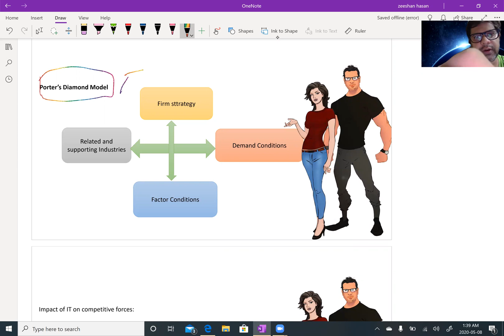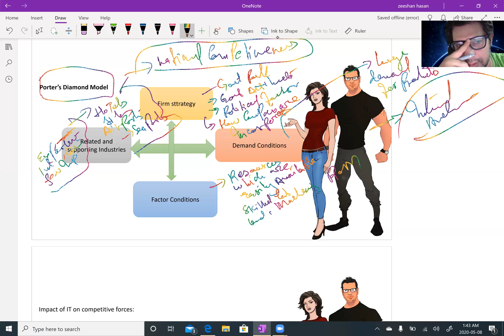Porter Diamond Model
In this video learn another strategic Analysis model Porter Diamond